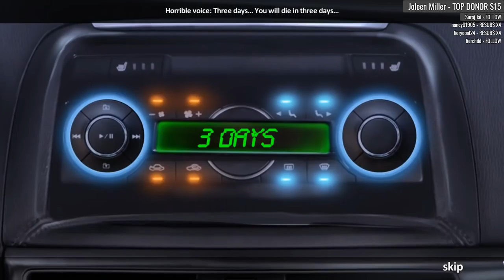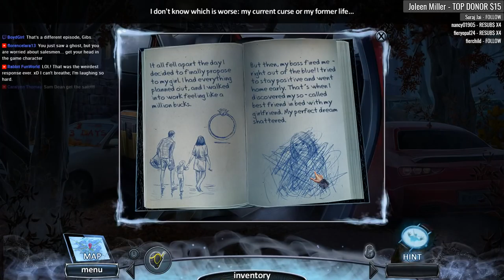Paranormal Files: Fellow Traveler [01] Let's Play Walkthrough - START OPENING - Beta Demo - Part 1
Paranormal Files: Fellow Traveler let's play walkthrough beta demo preview with YourGibs commentary gameplay playthrough